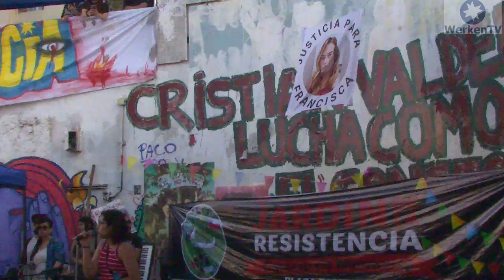Familiares de Francisca Sandoval en Jardín de la Resistencia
Jardin de la Resistencia recibe a familiares de Francisca Sandoval que buscan exigen justicia por el asesinato y el poco o nada de compromiso del gobierno de Gabriel Boric.